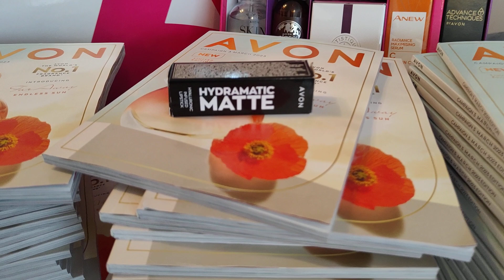Avon zwariował, daje aż 60 katalogów w starterze 😱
Niesamowita oferta w marcu👉 beautybox za £30, 60 katalogów i w prezencie 🎁 nasza nowość hydramaticlipstick 💄

Dołącz do nas i zostań konsultanką Avon w Wielkiej Brytanii, napisz do mnie lub wypełnij zgłoszenie tutaj Klikaj 👉 JOIN-TO-AVON.UK